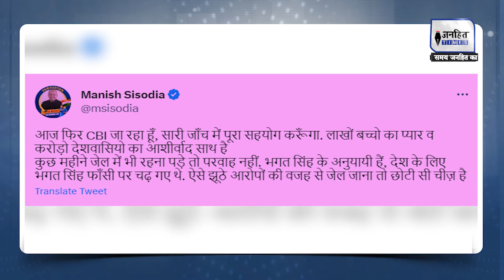Manish Sisodia Arrested: Delhi Liquor Scam में Manish Sisodia आज कोर्ट में पेश होंगे || JANHITTIMES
दिल्ली शराब नीति केस में रविवार को गिरफ्तार किए गए दिल्ली के डिप्टी सीएम मनीष सिसोदिया को CBI आज कोर्ट में पेश करेगी। CBI ने रविवार को सिसोदिया से 8 घंटे पूछताछ की थी सिसोदिया आम आदमी पार्टी के दूसरे मंत्री हैं, जिन्हें एक केंद्रीय एजेंसी ने एक साल से भी कम समय में गिरफ्तार किया है। इससे पहले दिल्ली के स्वास्थ्य मंत्री सत्येंद्र जैन को मई 2022 में प्रवर्तन निदेशालय ने गिरफ्तार किया था, वो अभी भी जेल में हैं